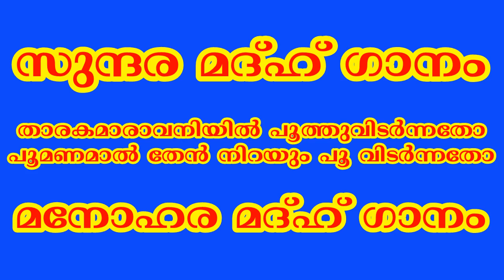BEAUTIFUL MADH SONGS മനോഹര മദ്ഹ് ഗാനം, MADH SONGS FOREVER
മനോഹര മദ്ഹ് ഗാനം, മദ്ഹുറ്സൂൽ, BEST MADH SONGS